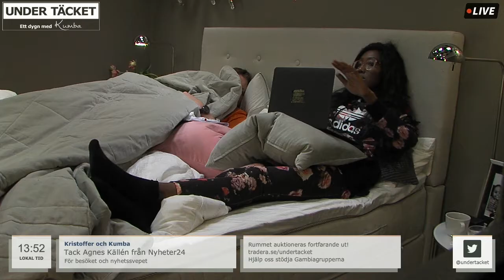Under Täcket - Bollywood-dansare uppträder för Kristoffer och Kumba